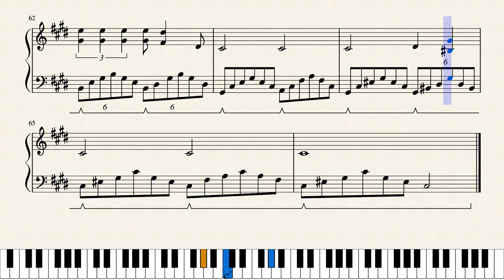composition No 7 (FINISHED :D) by Paolo Cabral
Uhh... I guess this is a waltz in c# minor . . .
I couldn't even think of a name on this one XD
Anyways hope you enjoy :P